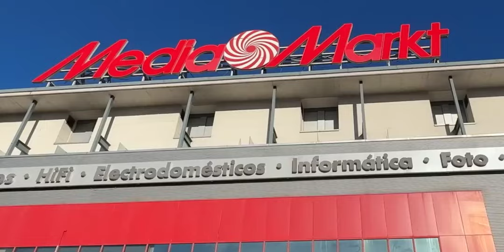Reutiliza cajas hasta 6 veces, reduce un 80% la huella de carbono y optimiza tu logística interna.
¿Quieres ser más sostenible y mejorar tu imagen de marca? Súmate al cambio con Capsa 2in1® como ha hecho MediaMarkt. Reutiliza las cajas 6 veces y disminuye la huella de carbolo en un 80%. Todo mientras optimizas tu logística interna. La nueva normativa de la UE ya está aquí, da una vuelta a tu imagen de marca gracias a la sostenibilidad. Solicita tu muestra gratuita hoy.
¡Únete al movimiento Capsa2in1®!